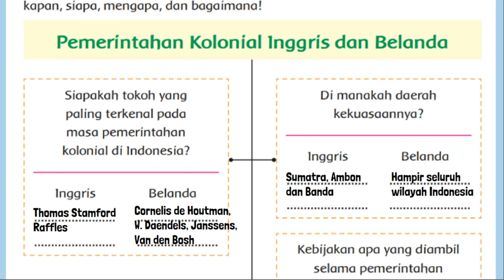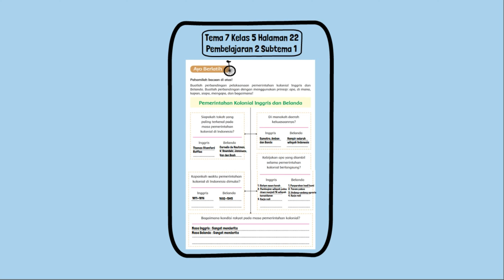Kunci Jawaban Tema 7 Kelas 5 Halaman 22 Pembelajaran 2 Subtema 1 Peristiwa Kebangsaan Penjajahan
Kunci Jawaban Tema 7 Kelas 5 Halaman 22 Pembelajaran 2 Subtema 1 Peristiwa Kebangsaan Masa Penjajahan buku tematik siswa SD MI. Buatlah perbandingan pelaksanaan pemerintahan kolonial Inggris dan Belanda. Buatlah perbandingan dengan menggunakan prinsip: apa, di mana, kapan, siapa, mengapa, dan bagaimana! Pemerintahan Kolonial Inggris dan Belanda.
Siapakah tokoh yang paling terkenal pada masa pemerintahan kolonial di Indonesia?
Di manakah daerah kekuasaannya?
Kapankah waktu pemerintahan kolonial di Indonesia dimulai?
Kebijakan apa yang diambil selama pemerintahan kolonial berlangsung?
Bagaimana kondisi rakyat pada masa pemerintahan kolonial?